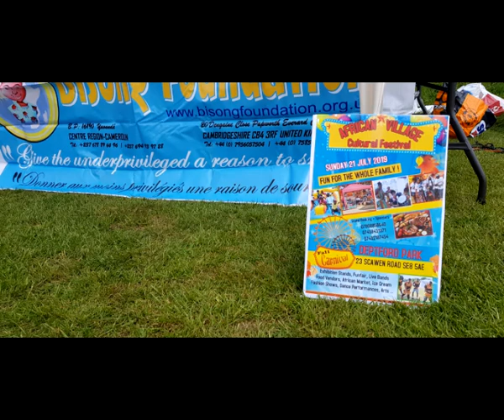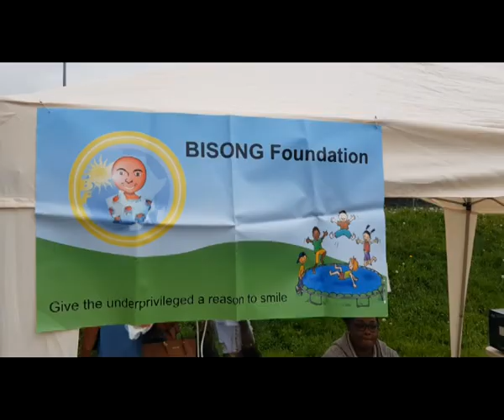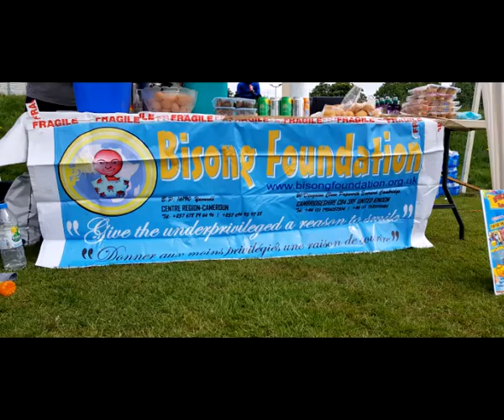Bisong Foundation May 18 2019 Event in London with football legend Cyrille Makanaky